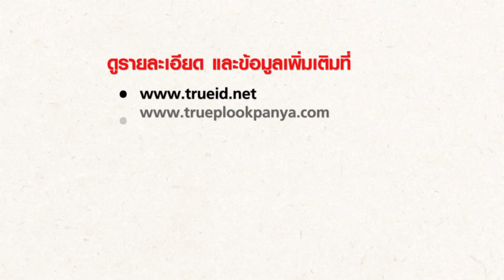มาค้นหาและบอกต่อ เรื่องราวความดีที่มีคุณค่า ให้สังคมได้ร้บรู้ กับ True Young Producer Awards 2021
เพราะเรื่องราวความดี มีอยู่มากมายในสังคม
ทั้งเรื่องที่เป็นกระแส
เรื่องของคนดัง หรือ ประชาชนทั่วไป
ทั้งเรื่องใหญ่ หรือ เรื่องเล็ก
นี่ เป็นเพียงส่วนหนึ่งของเรื่องราวความดี ที่เราได้รับรู้
ซึ่งล้วนแล้วน่าชื่นชมทั้งสิ้น

มาช่วยกันค้นหาและบอกต่อ เรื่องราวความดี ที่มีคุณค่า เพื่อส่งต่อให้สังคมได้ร้บรู้
กับการประกวดภาพยนตร์โฆษณาเพื่อสังคม True Young Producer Awards 2021
ในหัวข้อ ‘ความดีที่ไม่มีใครรู้ แชร์ให้รู้ว่ามี’
ชิงถ้วยพระราชทาน สมเด็จพระกนิษฐาธิราชเจ้า
กรมสมเด็จพระเทพรัตนราชสุดา ฯ สยามบรมราชกุมารี
พร้อมทุนการศึกษา มูลค่ารวมกว่า 400,000 บาท

ขอเชิญนิสิต นักศึกษา ทุกคณะ ทุกชั้นปี
ร่วมค้นหา และส่งต่อเรื่องราวความดี
ถ่ายทอดไอเดียผ่านStory Clip ในรูปแบบ Animatic หรือ Stillmatic
ความยาวไม่เกิน 30 วินาที  พร้อม Concept ปัง ๆ โดน ๆ

ตั้งแต่วันนี้ ถึง 31 สิงหาคม 2564

ดูรายละเอียด และข้อมูลเพิ่มเติมที่
Facebook Fanpage : True Young Producer Awards